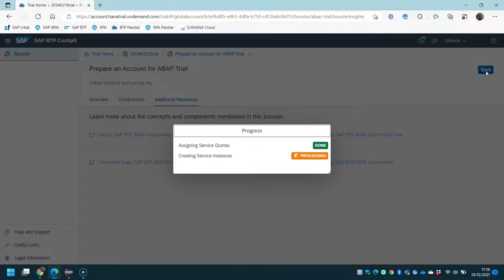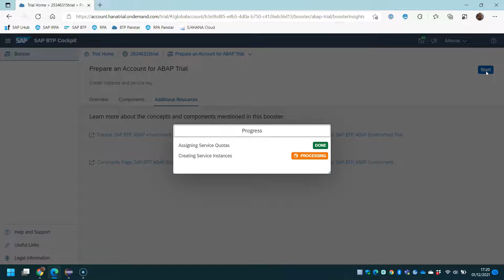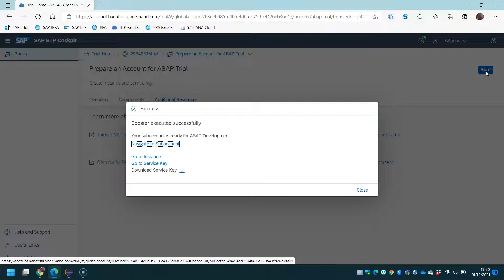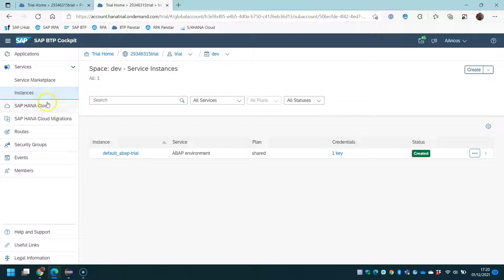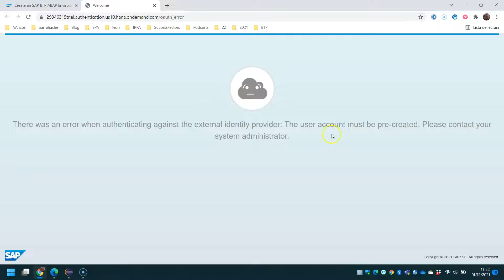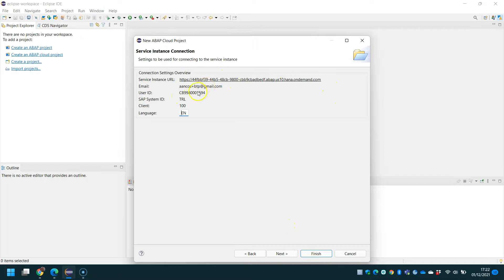Trabajando en el entorno SAP BTP ABAP (I)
Vamos a ver cómo activamos el entorno ABAP en nuestra cuenta trial de SAP BTP, como paso previo a poder crear una aplicación que consuma información de una tabla que vamos a crear también.

Ver misión Develop an SAP Fiori App Using SAP BTP, ABAP Environment